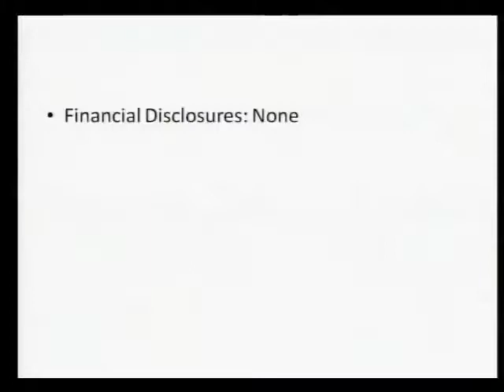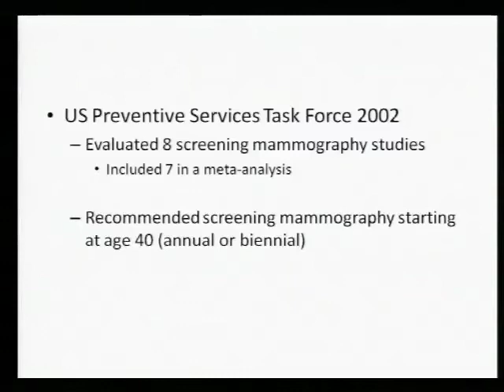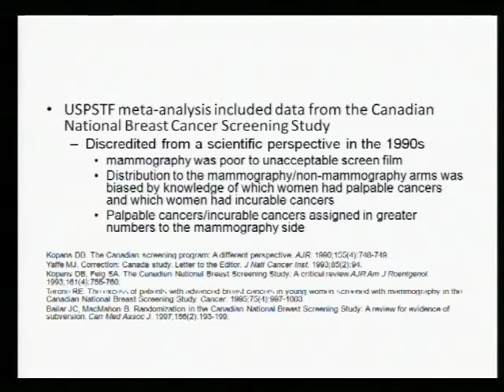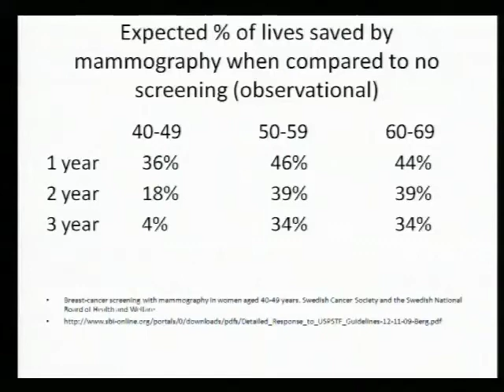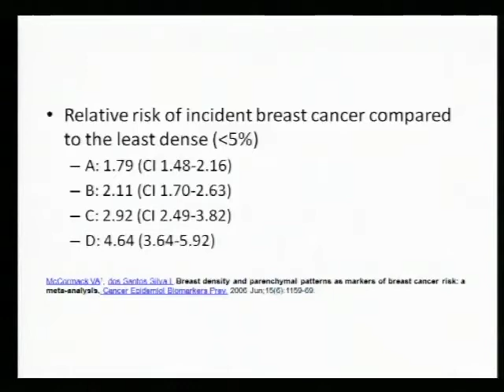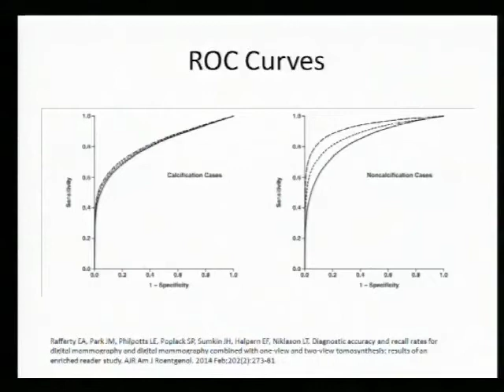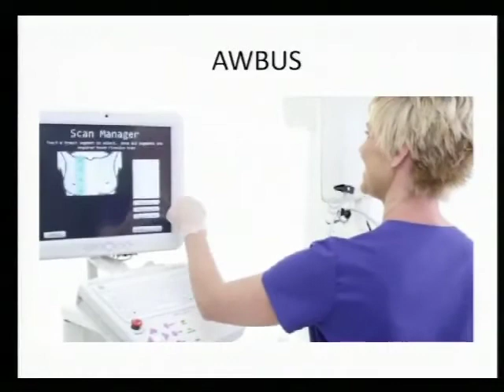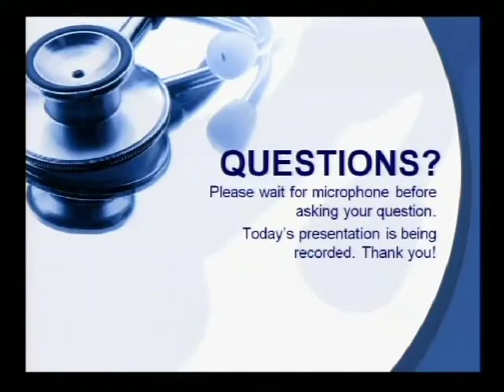Breast Imaging Update- Dr. Grant Goldsberry, 6/25/14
Grant Goldsberry, MD, Radiology
McFaland Clinic